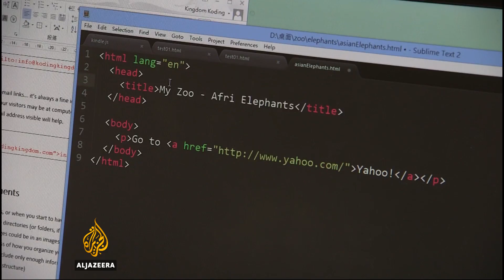Drive for computer coding literacy in Hong Kong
Entrepreneurs in Hong Kong are leading a campaign for computer coding to be made compulsory in schools.

Al Jazeera's Sarah Clarke reports on what’s being called literacy for the 21st century.